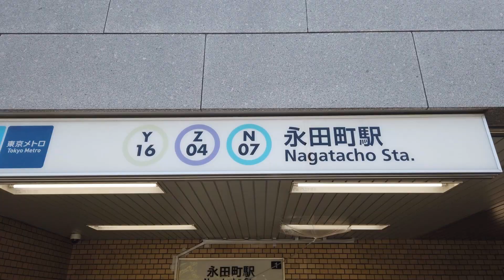【駅前動画】東京メトロ 有楽町線 永田町駅（東京）Nagatacho（撮影 2022/10）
永田町駅（ながたちょうえき）は、東京都千代田区永田町一丁目にある東京地下鉄（東京メトロ）の駅である。